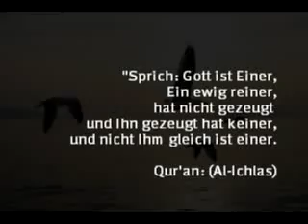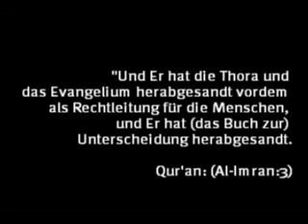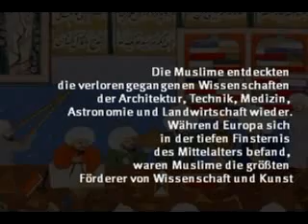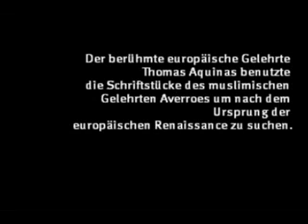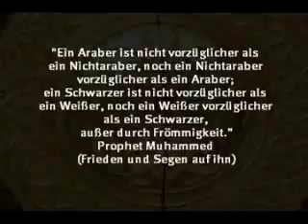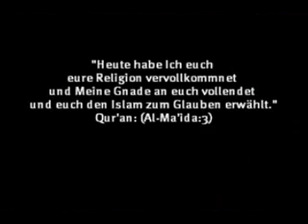Was ist Islam?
Eine kurze Einführung für Nicht-Muslime